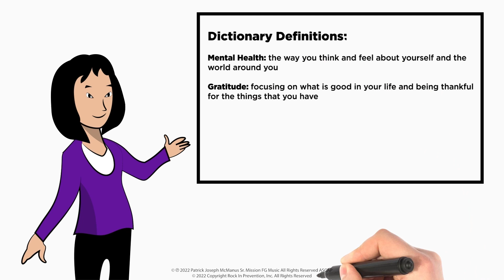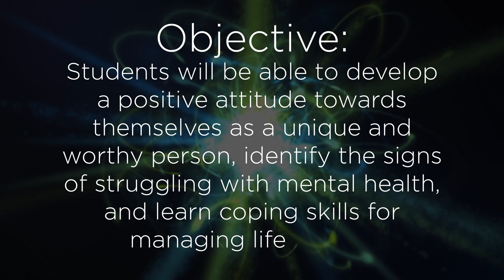Rock Digi Preview Video - Lesson 2: Mental Health - Self-Care - Grades 5-6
We hope you enjoyed the preview for “Lesson 2: Mental Health - Self-Care” from Rock Digi's Mental Health, SEL, and Substance Abuse Prevention curriculum for grades 5-6. Visit rockdigi.org to purchase full access to this lesson and many more! Rock Digi uses songs as teaching tools to teach Social Emotional Learning and Life Skills for Success.

Rock Digi curriculum and trial lessons can be accessed at rockdigi.org

Facebook – Rock In Prevention
YouTube – Rock In Prevention Pat McManus